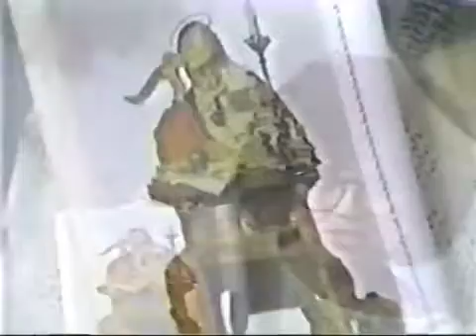Speak Easy: Christmas Special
Host Geri Ellzey reads a timeless Christmas story about believing in Santa Claus.